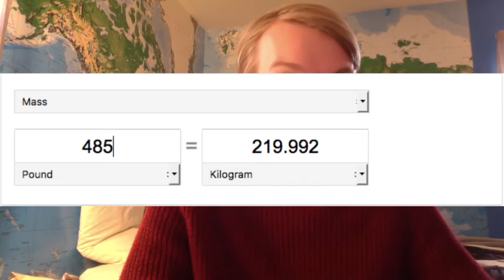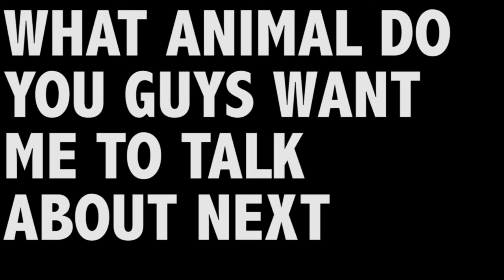7 facts about Gorillas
This episode I decided to discuss Gorillas. The song used is "Feel Good Inc." by Gorillaz